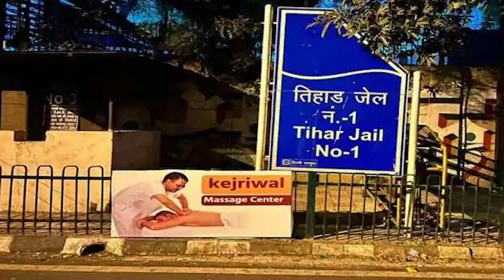भ्रष्टाचार करके 'आम आदमी' से खास बन चुके हैं केजरीवाल और उनके मंत्री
दिल्ली में सत्तासीन अरविंद केजरीवाल और उनकी पार्टी के भ्रष्ट कारनामों पर से पर्दा उठा रहे हैं दिल्ली प्रदेश भाजपा के वरिष्ठ नेता सतीश उपाध्याय